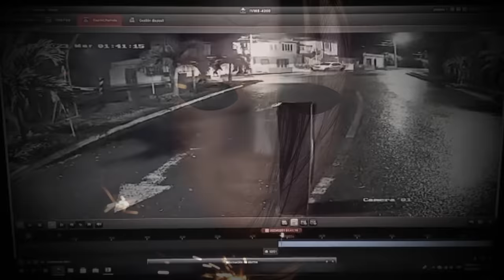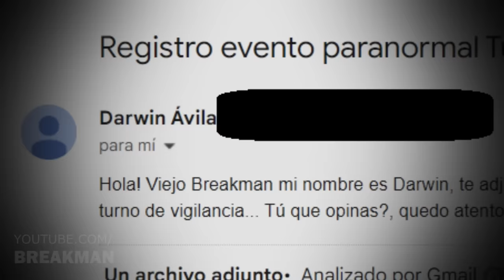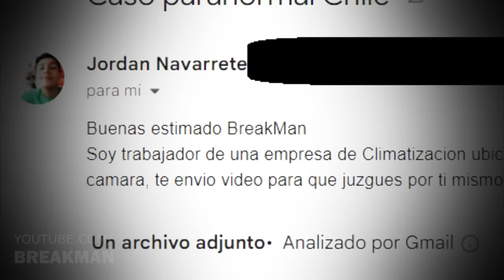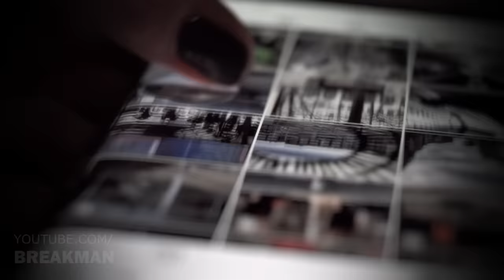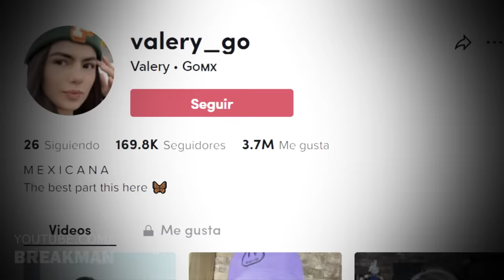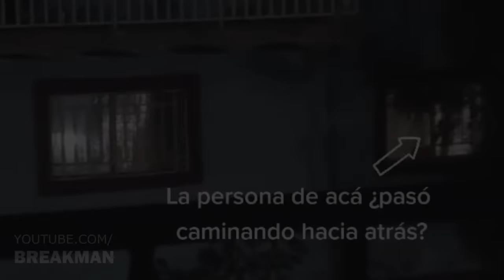7 Registros Paranormales Que Separarán El Alma De Tu Cuerpo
Entre todos los vídeos que llegan a mi correo, la gran mayoría deben ser descartados por carecer del nivel paranormal usual de mi canal, Sin embargo y al igual que agujas en un pajar a veces encuentro vídeos sorprendentes. Vídeos cuyo nivel paranormal es tan alto que de seguro te dejarán sin explicación.

MUSIC